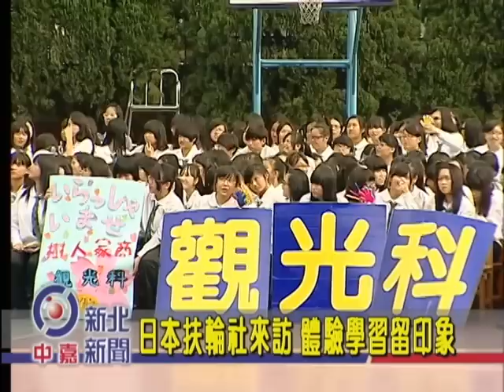1020326-日本扶輪社來訪樹人家商